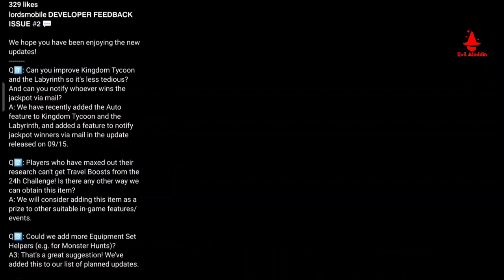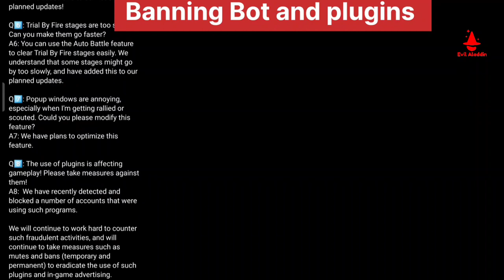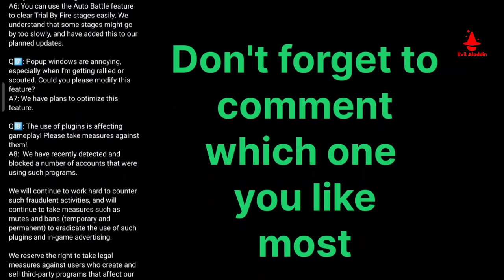New Updates Upcoming October 2022 Lords Mobile Possibly! Possible upcoming New Update Lords Mobile